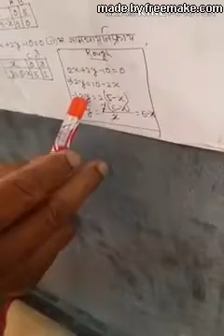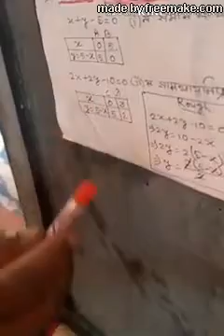Pair of linear equations in Two variables 3049part 3